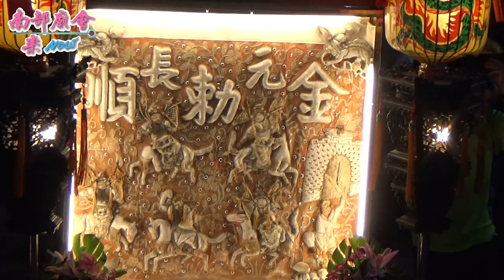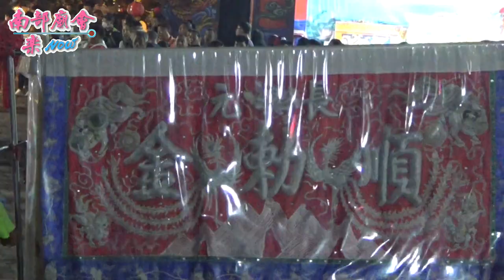10／18(日) 【兩宮情誼，互贈扁牘：五龍赫耀、慶陞帥座~王厝廍五龍殿入廟參禮圓滿】屏東九如王厝廍中壇元帥宮中壇元帥慶成入火安座遶境大典